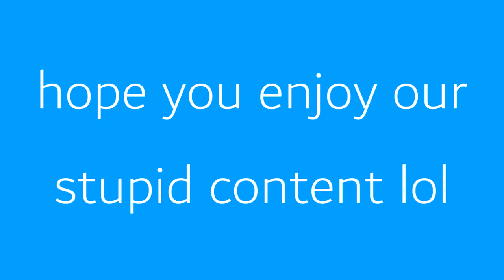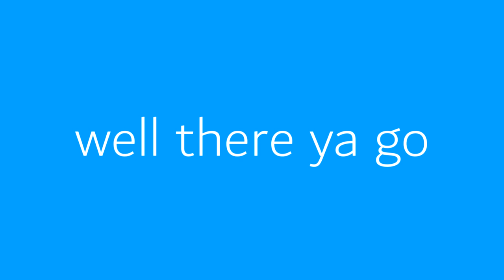Who Is qobtud?